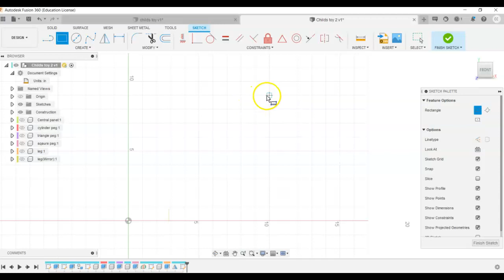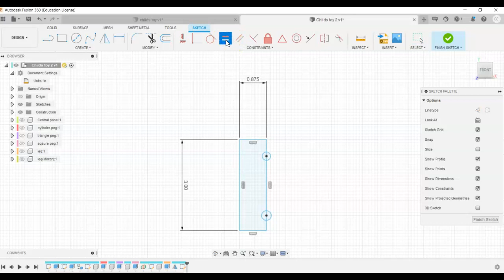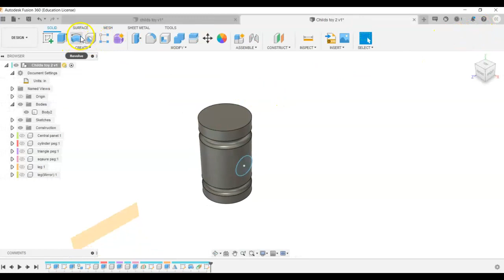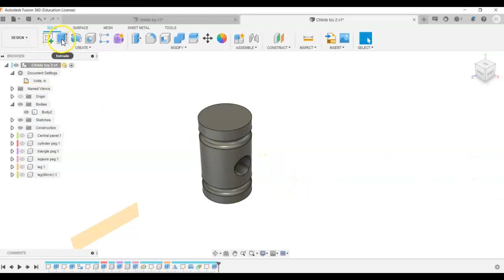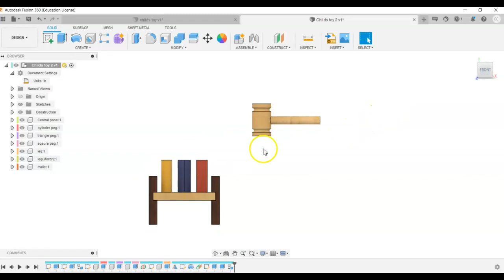Child's Toy Part 4